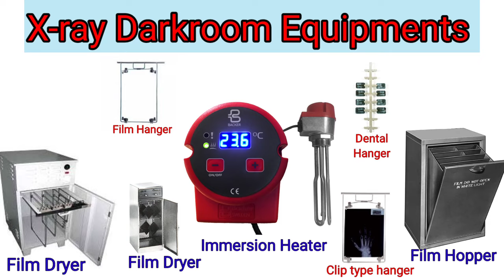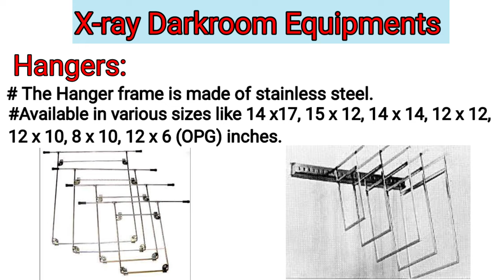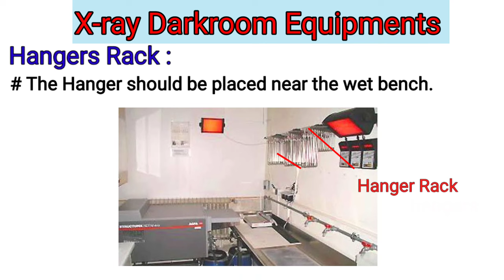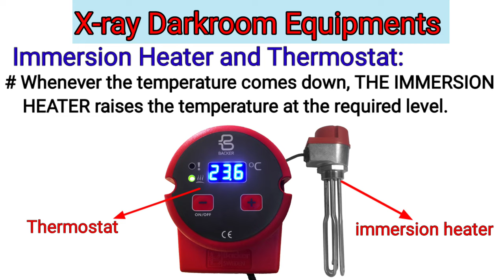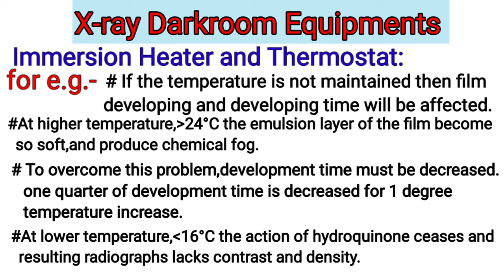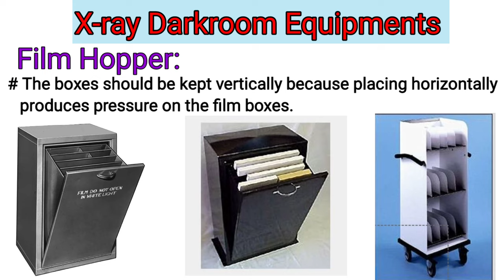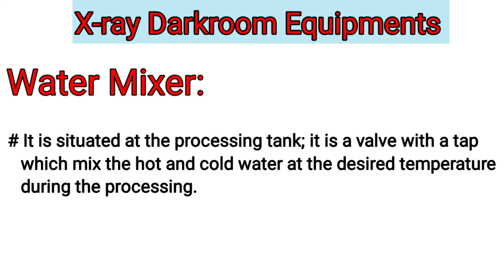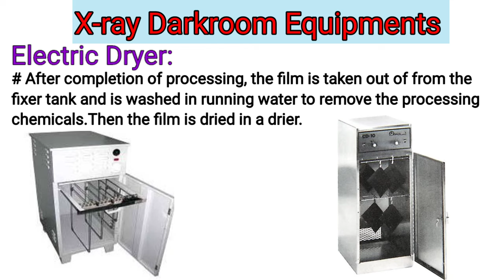Part-4 | X-ray darkroom equipments | darkroom in radiography | film hangers | film hopper | in hindi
Welcome to Prachi Radiology Classes
In this video,I am explaining about the X-ray darkroom in detail.

Darkroom illumination

water supply in the darkroom

Bench system in the darkroom

If you have any doubt related to this video, please drop the comments in the comment box.